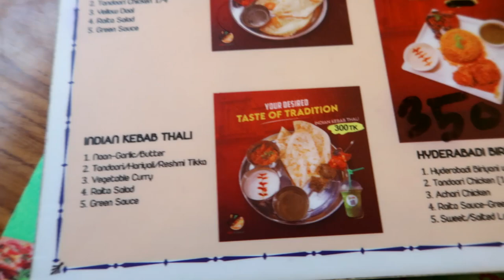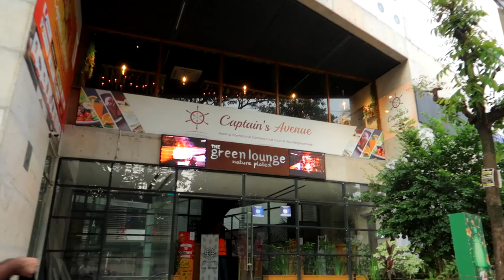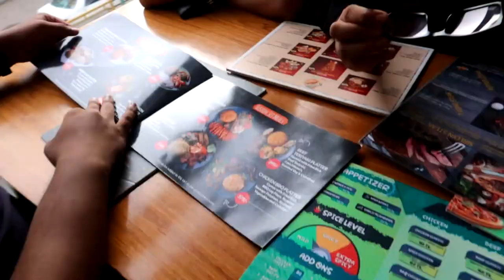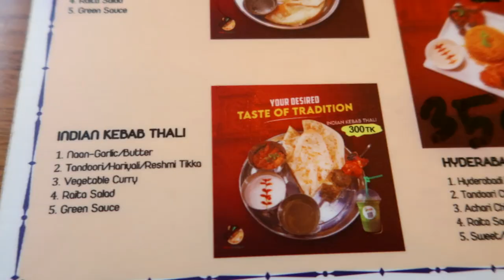A beautiful day with Old buddies | Captain's Avenue VLOG | Dushtuking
খাবার থেকেও স্পেশাল ছিল বন্ধুদের সাথে অনেকদিন পর সাক্ষাত। সংক্ষেপে ক্যাপ্টেন্স এভিনিও টাও ঘুরে আসলাম। চাইলে ইন্সটাগ্রাম এ সংযুক্ত হতে পারেন